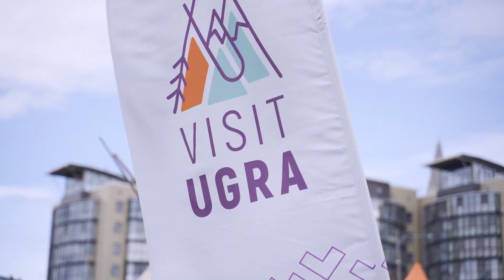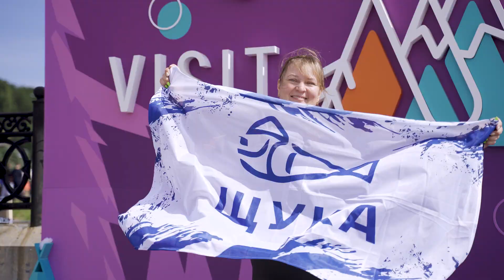X-WATERS Ugra 2023 | Official video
Пройди испытание севером!